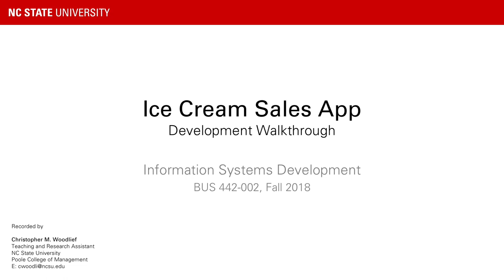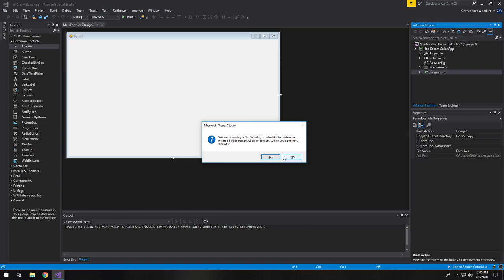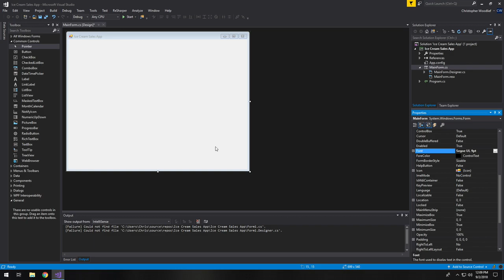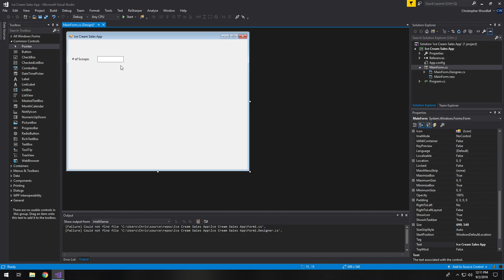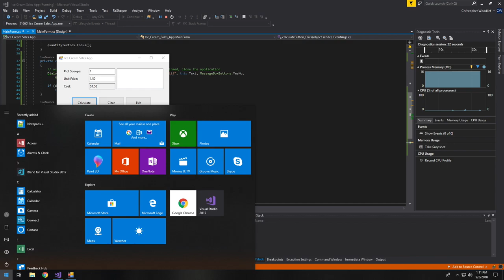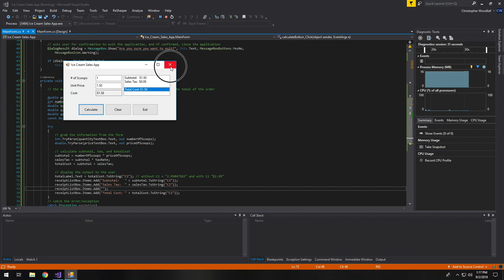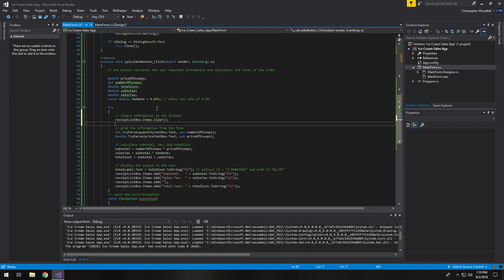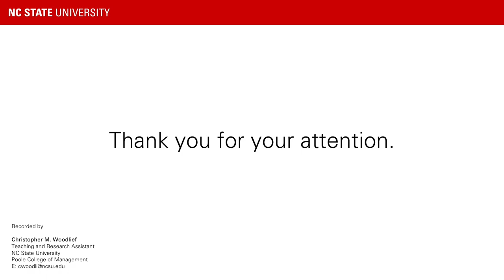Ice Cream Sales App Development Walkthrough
This video walks you through the development of the Ice Cream Sales App used as an in-class exercise.

Note: I realized after recording and uploading this video that I forgot to review the "catch" part of the try/catch statement. I will discuss this in the next video.